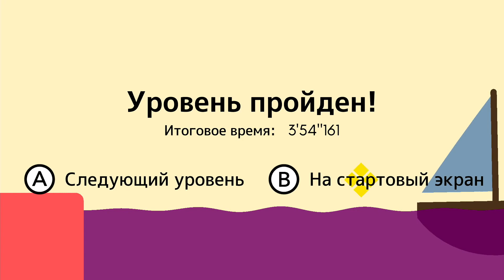PikuNiku | Кооперативное прохождение на Switсh (CO-OP)| - часть 5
Веселый кооператив! Пику и Нику в деле!!!